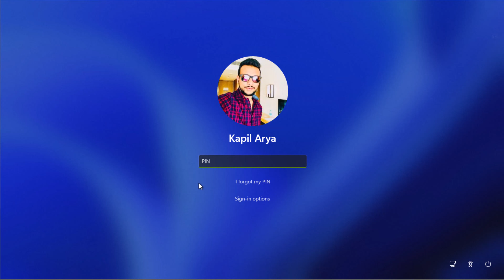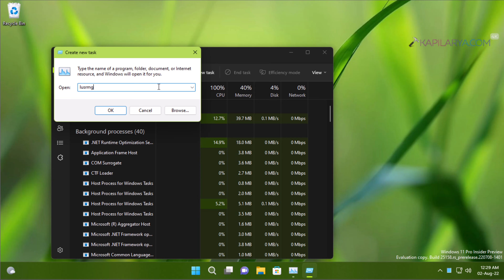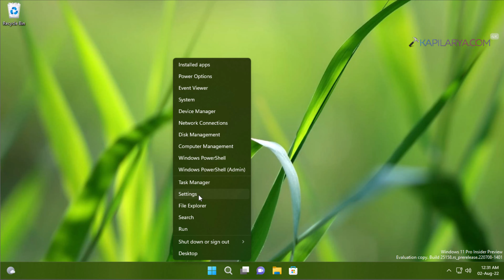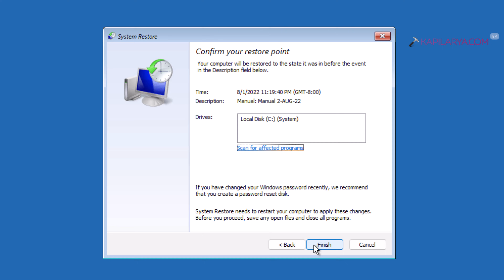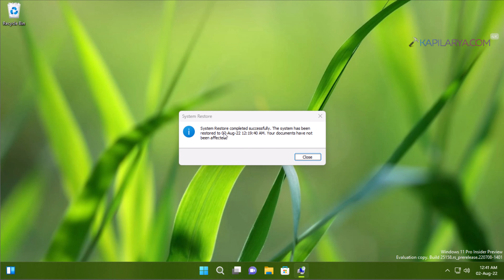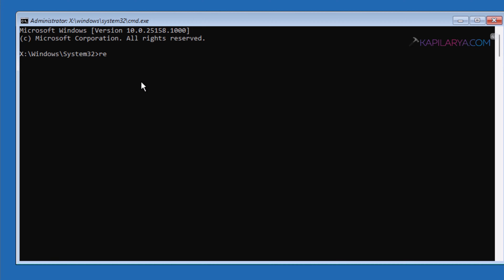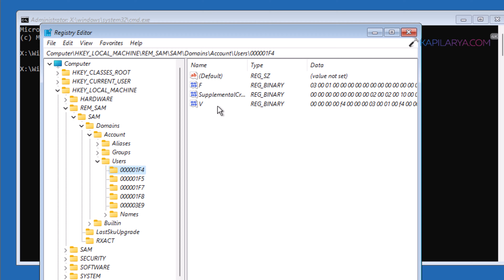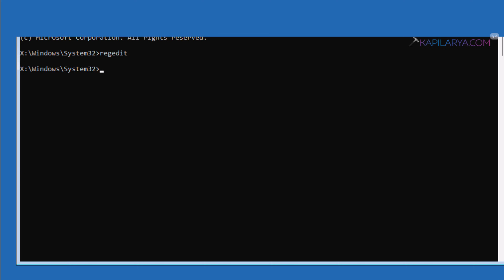Solved: Lost admin rights in Windows 11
This video will show you how to fix lost admin rights in Windows 11.

Chapters:
00:00 Intro
00:26 Symptoms of lost administrator rights
02:17 Solution 1 Easy Method
04:37 Recovered admin rights with Solution 1
05:26 Solution 2 Advanced Method
08:54 End screen